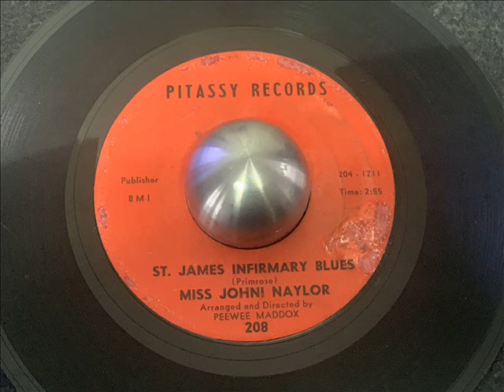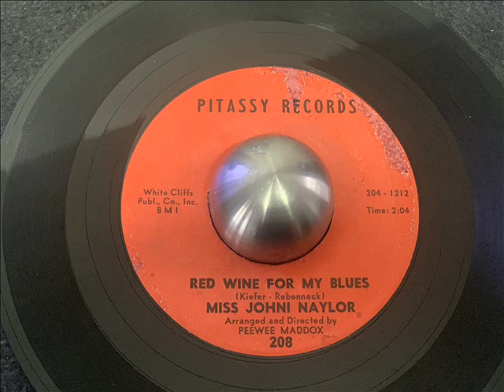MISS JOHNNI NAYLOR -RED WINE FOR MY BLUES - DISQUE